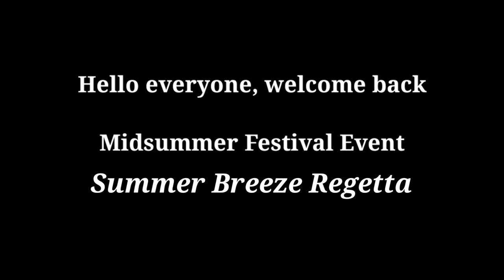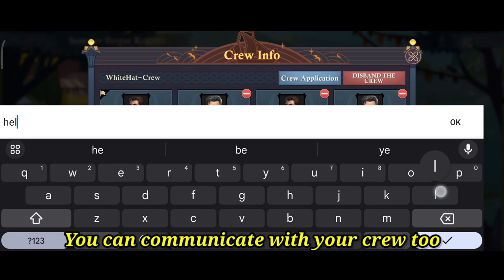Summer Breeze Regatta • Crazy Rewards 🤯 • Upcoming Event • King of Avalon